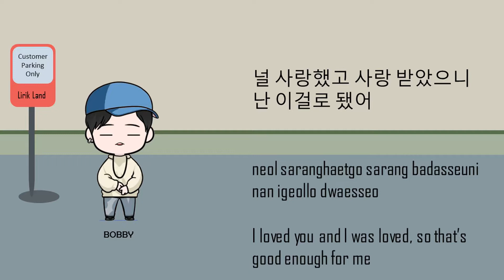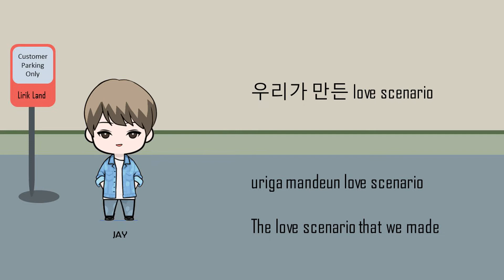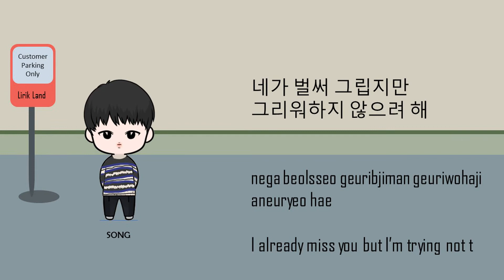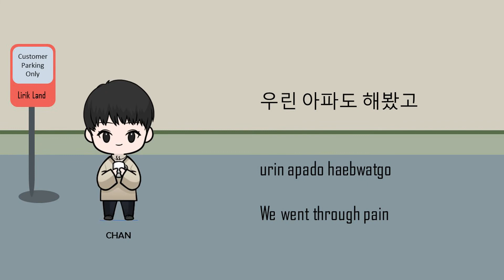iKON - Love Scenario Lyrics (Han, Rom, Eng)